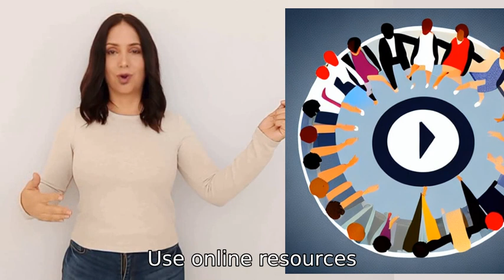can you teach me how to speak french